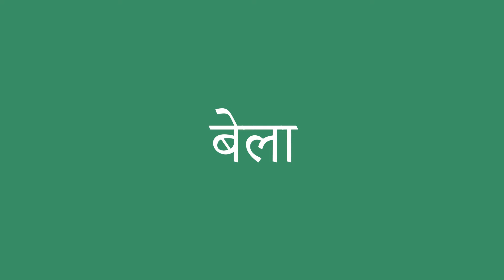बेला इंग्लिश में क्या है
बेला को अंग्रेजी में सही तरह से कैसे बोलें। ध्यान से सुनो।
बेला का हिंदी से अंग्रेजी में सही अनुवाद क्या है?आप अमेरिकी व्यक्ति की यरह बोलिए।